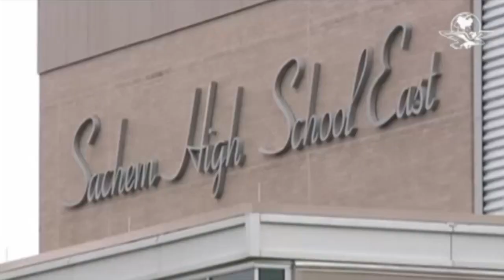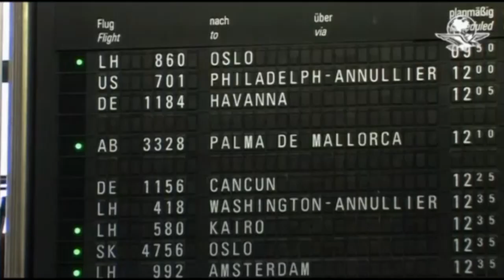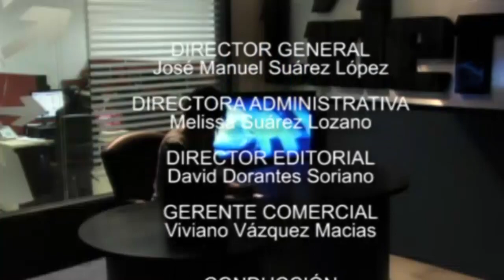"Sería Canturrosas el candidato del PAN" / Designan nueva gerente de COMAPA